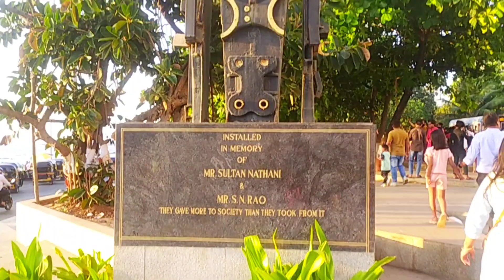Bandstand Bandra Mumbai| Walking in Bandstand|Rock See beach| Sharukh Khan House Bandra Mumbai